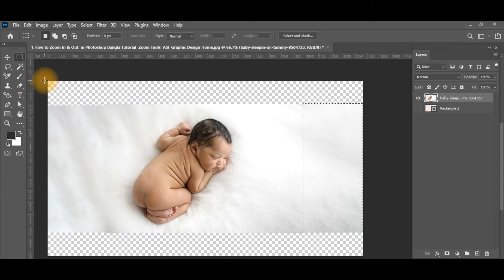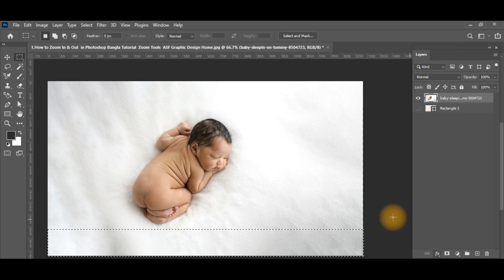How to Baby magic trick photoshop tutorial 2022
Graphic designer
how to design graphics 2021👍👍